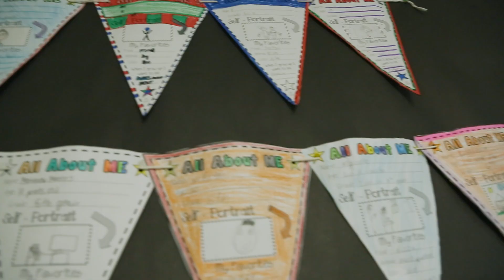Paradise Valley USD - The Volunteer in Paradise Program - PVUSD Logo